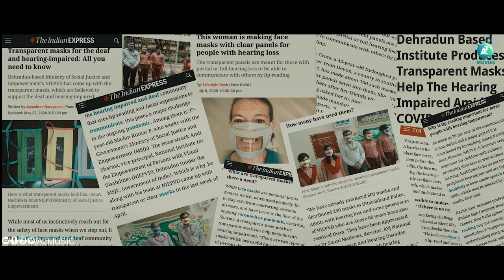Musukugala Madhye | Between The Veils | Sandeep Ramesh | Award Winning Kannada Short Film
The film follows a reclusive and anxious young man named Sidhardh. The pandemic hit different people in a multitude of ways. This film brings out certain challenges faced by a young man who is also an individual with hearing impairment during the time of a pandemic. As he hits the rock bottom, certain twists and turns sheds light on the way.
♫ Movie            : Musukugala Madhye
♫ Director         : Sandeep Ramesh
♫ Producer       : Fly High Pictures
♫ Audiography : Sidhardh Ramesh Premsanker S
♫ Cast : Sandeep Ramesh, Archana Sabarinath, Sudheesh Ram